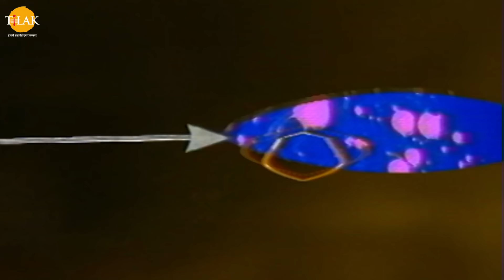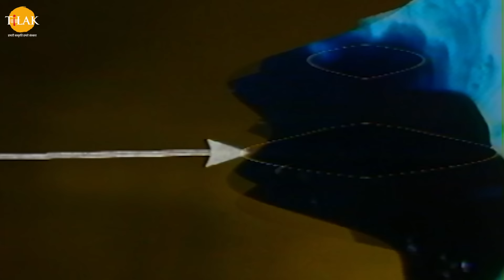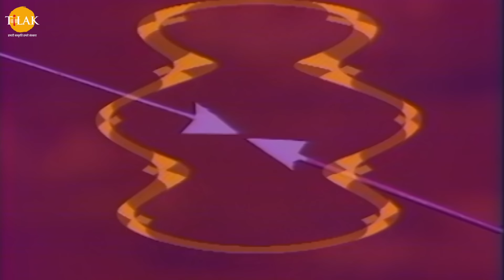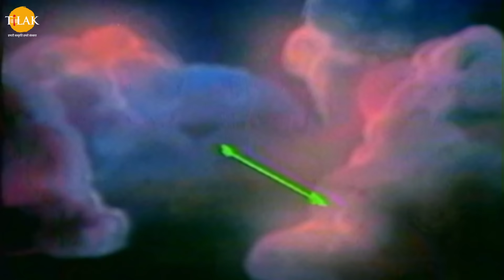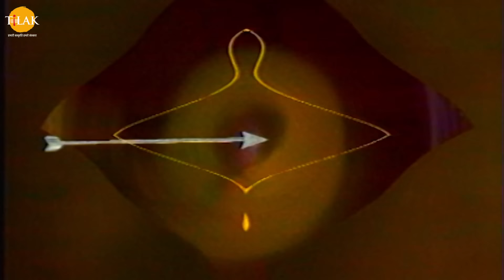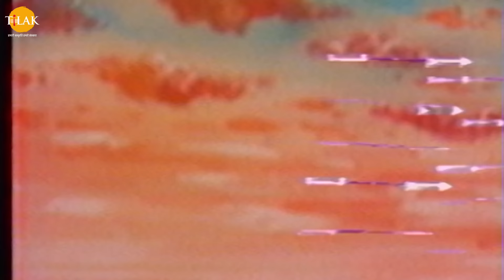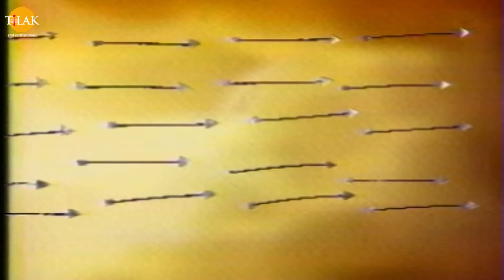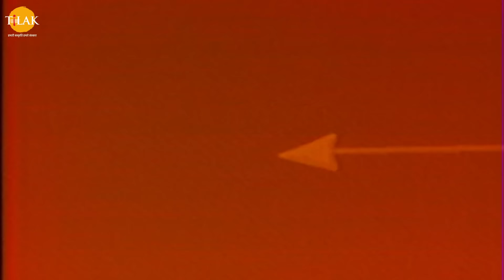रामायण कथा | लंका कांड (भाग -2)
Watch the long story of "Lanka Khand story" now!

रावण की सभा में जब श्री राम और लक्ष्मण के देवता होने की बात करते हैं तो मेघनाध को क्रोध आता है और वो शत्रुओं को मारने की बात करता है। इंद्रजीत रावण से आज्ञा माँगता है की वो उन पर आक्रमण कर सके और उन्हें रात्रि में ही हमला करके मार दे।

लक्ष्मण चेतना में आते ही मेघनाद को ललकारते हैं। मेघनाद एक गुप्त स्थान से देवी निकुम्भला को प्रसन्न करने के लिये यज्ञ का आयोजन करता है ताकि देवी से दिव्य रथ प्राप्त कर सके और उसपर सवार होकर युद्ध कर सके। भरत ध्यान लगाकर राम को मानस सन्देश भेजते हैं कि उन्हें युद्ध में शामिल होने हेतु आने की आज्ञा दें। राम सन्देश को प्राप्त करते हैं किन्तु भरत को आने से मना करते हैं। तभी विभीषण आकर उन्हें बताते हैं कि मेघनाद देवी निकुम्भला का यज्ञ कर रहा है, यदि यह यज्ञ पूर्ण हो गया तो उसकी ज्वाला से एक दिव्य रथ प्रकट होगा जिस पर आरूढ़ होने के पश्चात उसे कोई परास्त नहीं कर सकता है विभीषण उन्हें सारी कथा सुनाते हैं। विभीषण मेघनाद के यज्ञ का भेद राम लक्ष्मण को देते हुए कहते हैं कि मेघनाद को मारने का यही उपाय है कि उसके यज्ञ को विध्वंस कर दिया जाये। राम लक्ष्मण को यज्ञ विध्वंस की आज्ञा देते हैं। गुप्त यज्ञ स्थल तक का मार्ग बताने के लिये विभीषण साथ जाते हैं। यज्ञ स्थल की सुरक्षा के लिये तैनात असुर सैनिकों पर वानर सेना टूट पड़ती है। सुरक्षा दीवार टूटती है, हनुमान और अंगद यज्ञ में विघ्न डालने का प्रयास करते हैं किन्तु मेघनाद अपने आसन से नहीं हिलता है। आखिरकार हनुमान पानी डालकर यज्ञ अग्नि बुझा देते हैं। मेघनाद विभीषण को देखकर समझ जाता है कि देवी निकुम्भला का यज्ञ उसके कारण ही विध्वंस हुआ है। वह विभीषण चाचा को सन्तानहन्ता कहकर लक्ष्मण से पहले उसे मारने का ऐलान करता है। मेघनाद विभीषण पर लक्ष्य साधकर यमास्त्र चलाता है लेकिन गन्धर्वराज कुबेर पहले ही इस अस्त्र के तोड़ की विधि लक्ष्मण को बता चुके थे सो लक्ष्मण इससे विभीषण की रक्षा करते हैं। इसके पश्चात मेघनाद लक्ष्मण पर ब्रह्मास्त्र चलाता है। ब्रह्मास्त्र के निकट आने पर लक्ष्मण सिर झुकाकर उसे प्रणाम करते हैं। ब्रह्मास्त्र वापस चला जाता है। इस माया को मेघनाद समझ नहीं पाता। वह अपने धनुष पर पाशुपत अस्त्र का संघान करता है किन्तु भगवान शिव का यह अस्त्र भी लक्ष्मण का प्रणाम स्वीकार कर वापस लौट जाता है। मेघनाद परेशान हो उठता है। वह अबकी बार नारायण अस्त्र चलाता है किन्तु लक्ष्मण तो शेषावतार हैं। नारायण अस्त्र उनकी प्रदक्षिणा करके लौट जाता है। मेघनाद को अब रण छोड़ने में ही अपनी भलाई दिखती है। वह अन्तर्धान हो जाता है। मेघनाद अपने पिता रावण के पास जाता है और बताता है विभीषण के कारण आज उसका यज्ञ अपूर्ण रह गया। वह रावण से कहता है कि जिस प्रकार विभीषण को मारने के लिये उसके द्वारा चलाये गये यमास्त्र को लक्ष्मण ने तेजहीन किया, उससे ऐसा आभास होता है कि वह कोई मानव नहीं, अवतार है। रावण मेघनाद के बदले सुर से क्रोधित होता है और उसे कायर कहता है। मेघनाद भी नाराज होता है और कहता है कि राम मनुष्य नहीं हैं, नारायण के अवतार हैं। वह पिता से सीता को लौटाकर राम की शरण में जाने को कहता है। मेघनाद बताता है कि उसके द्वारा चलाये गये ब्रह्मास्त्र, पाशुपतास्त्र और नारायणास्त्र विफल रहने के कारण वह समझ चुका है कि राम व लक्ष्मण अवतारी पुरुष हैं। रावण मेघनाद की बातों से क्रोधित होता है और उसे युद्ध से हट जाने को कहता है। इस पर मेघनाद कहता है कि पिता से विमुख पुत्र का तो भगवान भी आदर नहीं करते हैं। वह युद्धभूमि में जाकर वीर की भाँति भगवान राम के हाथों मरना चाहेगा। महल के झरोखों से मेघनाद की माता मन्दोदरी उसे युद्ध में न जाने को कहती है किन्तु मेघनाद इसे पुत्रधर्म के विरुद्ध कहता है। मेघनाद को अहसास है कि अब उसका वध निश्चित है इसलिये माँ से अपनी समस्त भूलों के लिये क्षमा माँगकर विदा लेता है। सुलोचना अपने पति को नैनों से बिना नीर बहाये एक वीरपत्नी की भाँति विदा करती है। मेघनाद अट्टहास करता हुआ पुनः लक्ष्मण के समक्ष पहुँचकर युद्ध आरम्भ करता है। लक्ष्मण अपने बाण को श्रीराम की आन देकर मेघनाद पर चलाते हैं। यह बाण मेघनाद का शीश काटकर गिरा देता है। गुप्तचर शूक मेघनाद वध की सूचना रावण को देता है।

इस श्रृंखला के निर्माण, लेखन और निर्देशन का श्रेय श्री रामानंद सागर को जाता है।